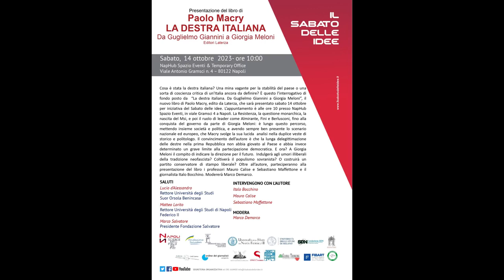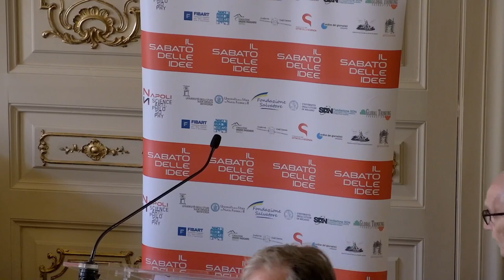Presentazione del libro di Paolo Macry - LA DESTRA ITALIANA. Da Guglielmo Giannini a Giorgia Meloni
Evento de Il Sabato delle Idee del 14 ottobre 2023.